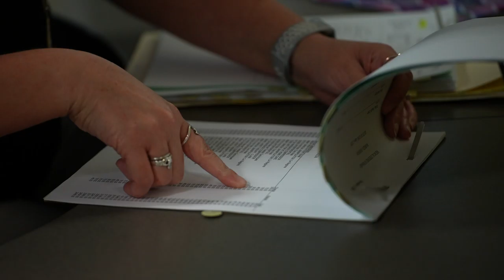Sauter Sullivan Introduction FIN